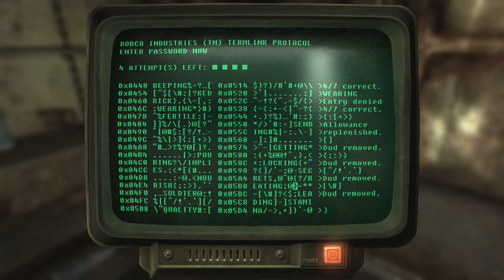TROCK goes Hardcore Series 1: Fallout 3 ep. 25: Science Bobblehead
I stroll to vault 106 to find the wonderful science bobble head!